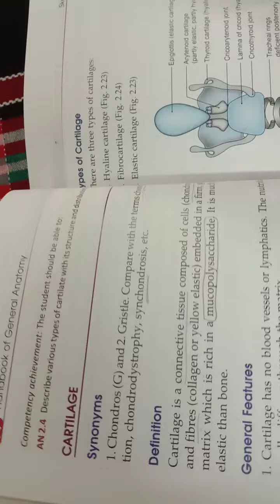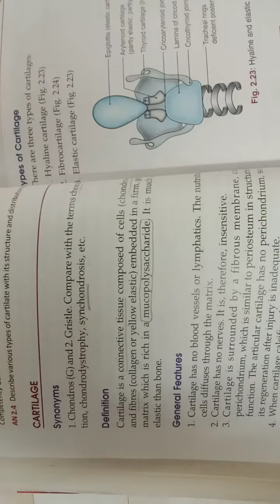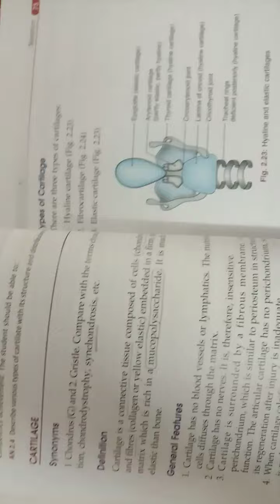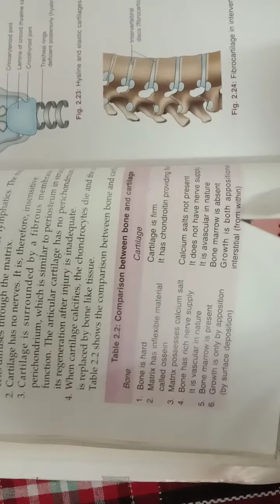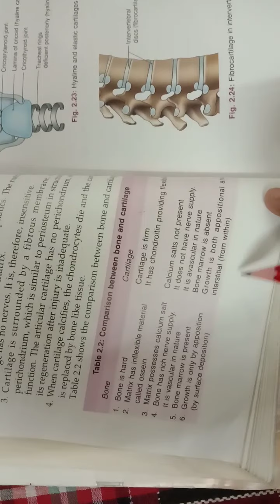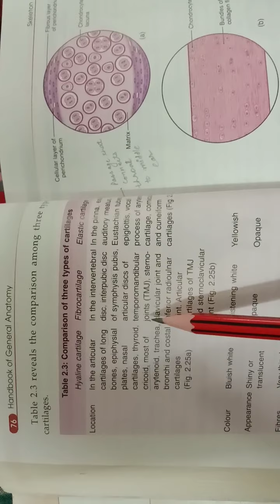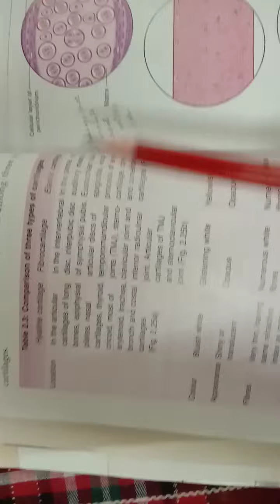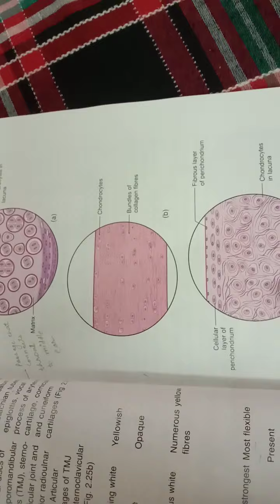cartilage and its types(general anatomy -BD chaurasia